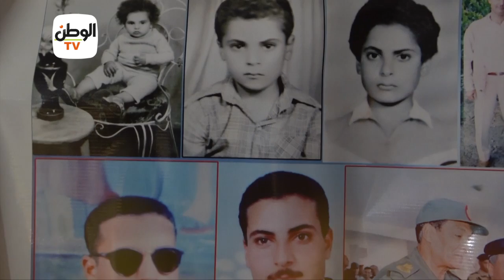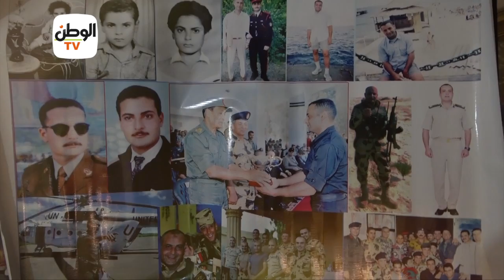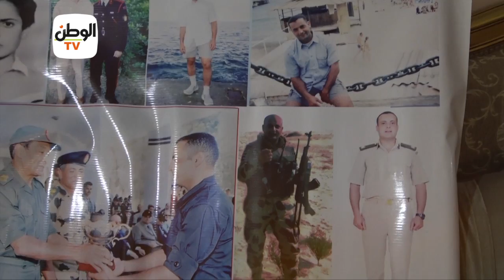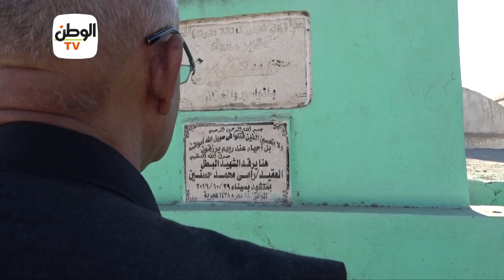الشهيد رامي حسنين.. نسر الصاعقة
تقرير: دعاء عرابي - نرمين عفيفي

جريدة الوطن
جريدة يومية مستقلة